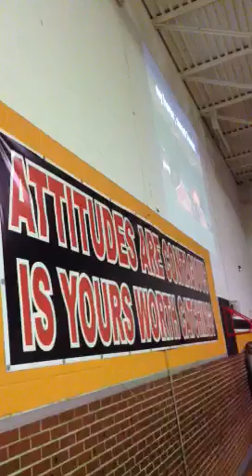God Bless America, Veterans School Program 11/9/2012